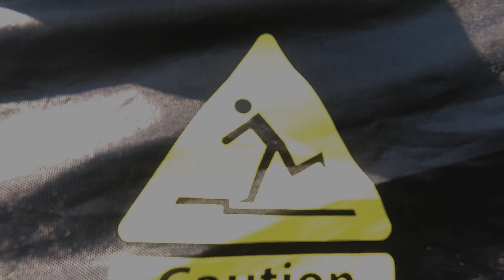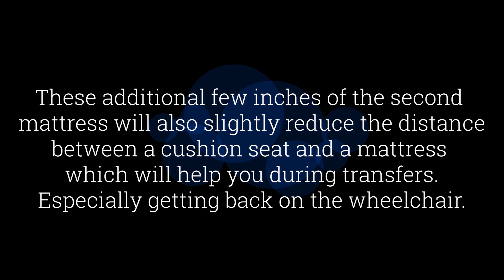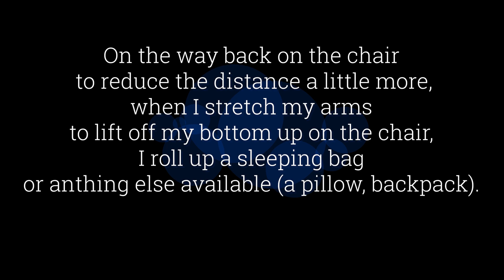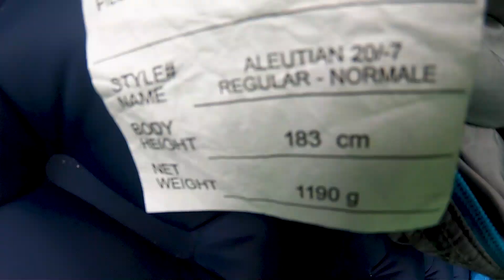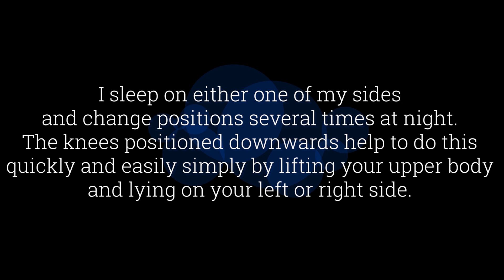5 Camping Tips For Paraplegic Wheelchair Users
5pln ~ 1£,$,€

Camping season is almost over but I hope you will find something handy for yourself the next camping season.